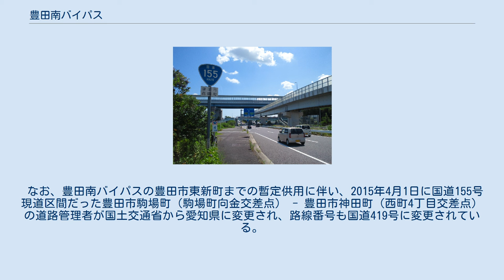豊田南バイパス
豊田市花園町（2012年8月） 豊田南バイパス（とよたみなみバイパス）は、愛知県豊田市駒場町から同市逢妻町に至る総延長12.9 kmの国道155号バイパスである。
全線が地域高規格道路「衣浦豊田道路」の一部に指定されている。
 2020年現在、起点（豊田市駒場町）から国道153号豊田西バイパス（同市東新町）までの9.2 kmが開通しているが、4.6 kmの4車線供用区間（豊田市生駒町 - 同市堤町）を除いて暫定2車線である。
 国土交通省中部地方整備局事業評価監視委員会の資料では、費用便益分析算定上の仮定の暫定供用開始年次は2025年度（令和7年度）、供用開始年次は2033年度（令和15年度）とされている。
 東名高速道路豊田ICから終点までの4.8 kmは、接続する国道153号豊田北バイパスとともに豊田外環状の一部を構成する。
国道155号現道は幅員7 m程度の狭い2車線区間が多く、豊田市の中心市街地を通過しているため、通勤時間帯を中心に渋滞が激しく、バイパス完成により市街地の渋滞が緩和されている。
 なお、豊田南バイパスの豊田市東新町までの暫定供用に伴い、2015年4月1日に国道155号現道区間だった豊田市駒場町（駒場町向金交差点） - 豊田市神田町（西町4丁目交差点）の道路管理者が国土交通省から愛知県に変更され、路線番号も国道419号に変更されている。